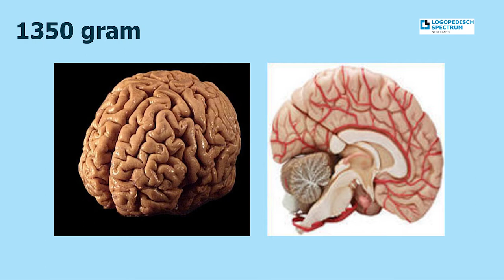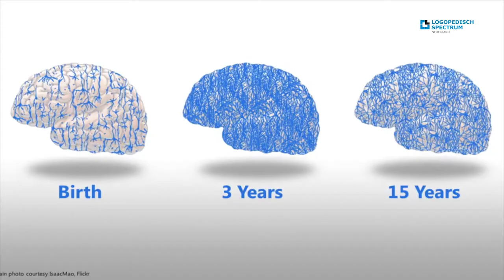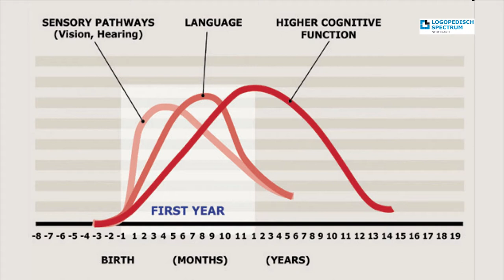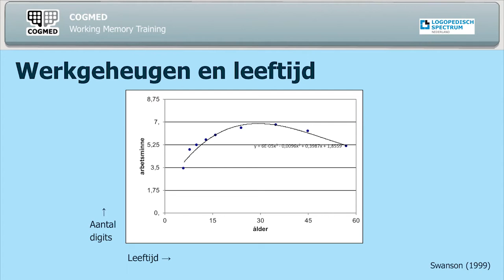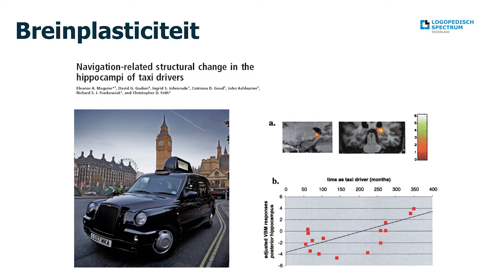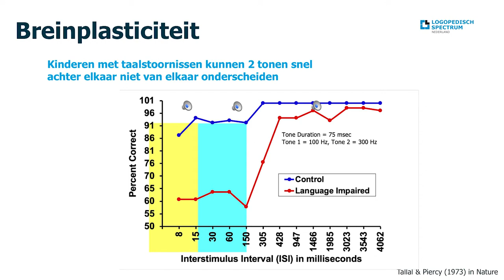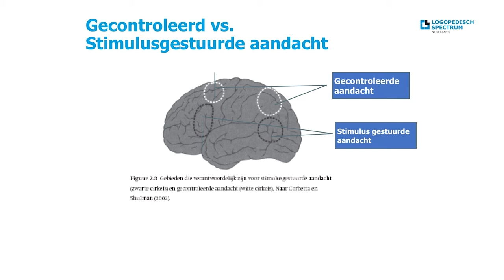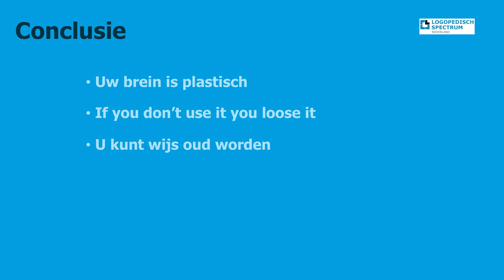Maakbaar Brein - Wytze van der Zwaag - Het Brein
Logopedisch Spectrum Nederland bestaat 15 jaar. Om dat te vieren trakteerden we op kennis, met een jubileumavond in het theater van Hardenberg. Met inzichten en verhalen van professionals over Breinplasticiteit bij kinderen.

Wytze van der Zwaag is klinisch psycholoog, psychotherapeut en praktijkhouder van BeterBrein. In zijn talk begint hij bij de basis en legt uit wat breinplasticiteit is, wat het voor (lerende) kinderen betekent en hoe we de plasticiteit van de hersenen kunnen stimuleren.